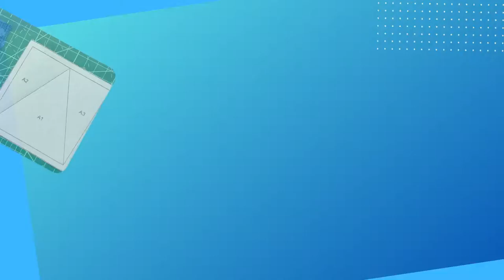Using freezer paper in quilting